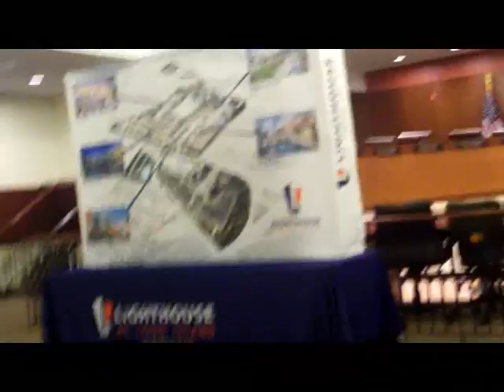lighthouse at planning commission: Wang speak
Charles Wang speaks to Nassau County Planning Commission